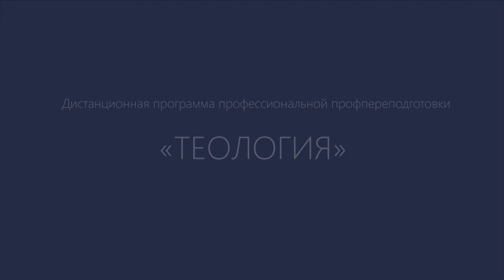О курсе "Догматическое богословие" программы "Теология" ИДО ПСТГУ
О курсе "Догматическое богословие",  входящем в состав дистанционной программы "Теология", рассказывает разработчик и преподаватель курса - Иван Иванович Улитчев, кандидат богословия, доцент кафедры новых технологий в гуманитарном образовании ИДО ПСТГУ, преподавателя Донской духовной семинарии.